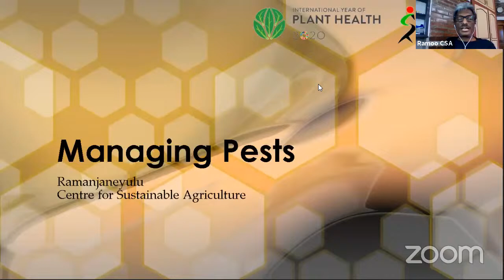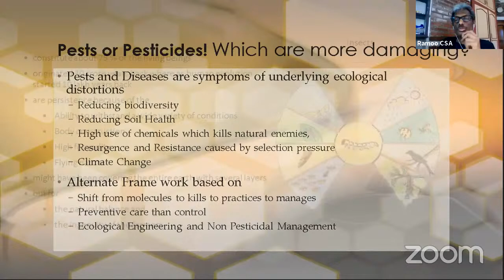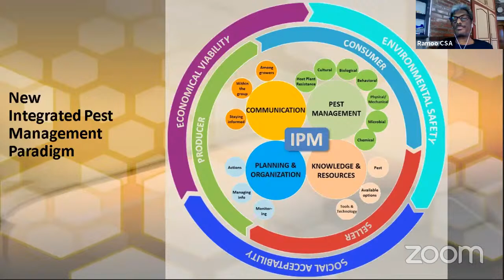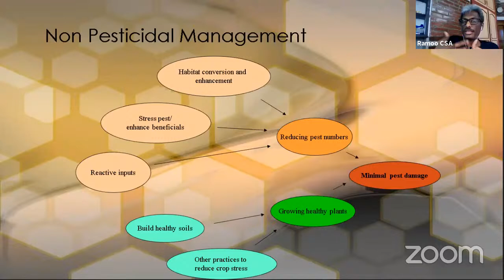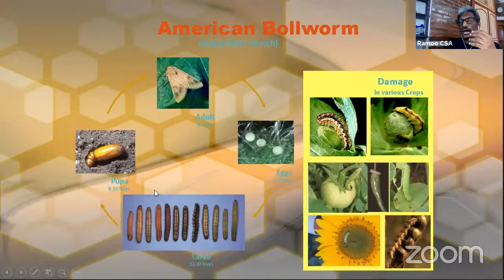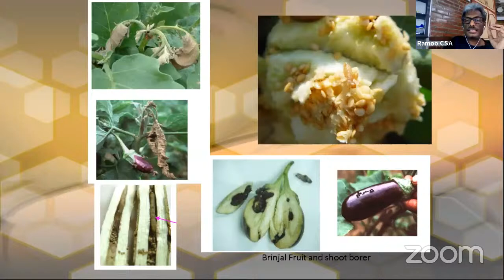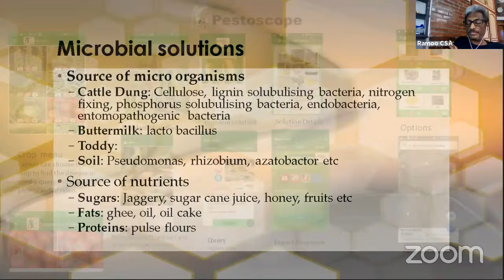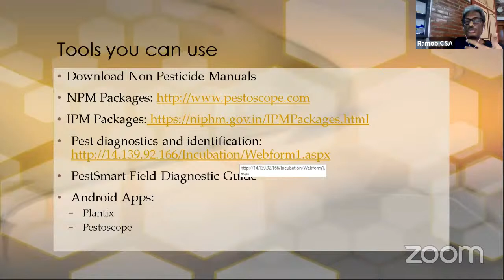ASHA Webinar - Scientific Approach to Pest Management - Shift from Molecules to Management Systems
Speakers:
Dr. Ramanjaneyulu, CSA
Dr. Devakumar, UAS
Manbir Reddu, ILM     Subhash Sharma, Vegetable Grower
Bharat Ranrui, Grapes and Pomegranate Grower
Kishor Kukade, Cotton Grower